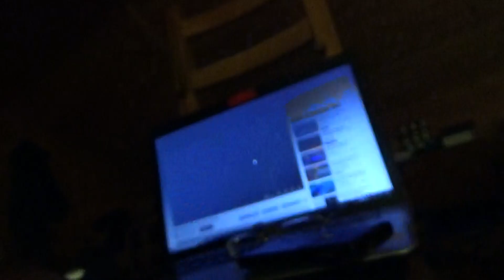На ночь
10 июня
Заказ моей книги: